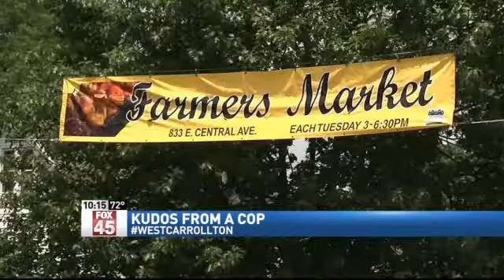West Carrollton Police Look to Launch 'Kudos to Cop'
WEST CARROLLTON -- In addition to issuing speeding tickets or seat belt violations, this summer the West Carrollton police department will offer another type of ticket. On Monday, June 8, the department will kick off a new Kudos from a Cop program to recognize residents for doing things right. If an officer observes a resident committing an act of kindness, or simply observing safety rules such as crossing the street in a crosswalk, or wearing a proper bike helmet, the officer will offer his or her business card labeled with a special treat. The department has received support from local businesses such as Ele Cake Co., Gibbs Ole Tyme Hamburger Wagon, McDonalds, Sonic Drive-In, and organizations like West Carrollton Farmers Market, and Wilson Park Pool, which have agreed to offer small prizes such as free cupcakes, ice cream cones, slushies, hamburgers, and other items to the program. Police Chief Doug Woodard said the department hopes the new program will encourage positive community interactions. Too often, our primary contact with residents comes when something has gone wrong, he said. We hope to find more ways to develop a rapport with our community members by recognizing some of the good things that happen each day.